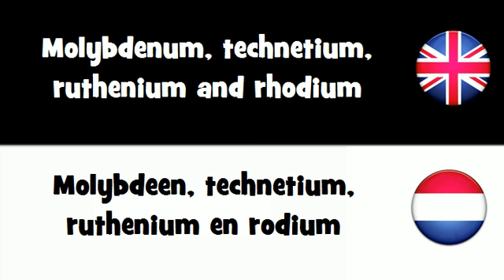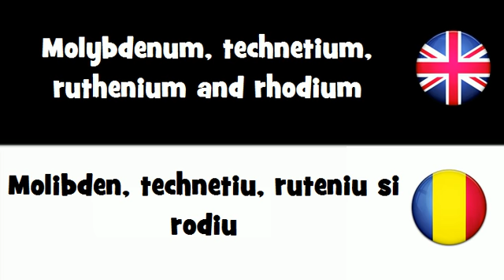SAY IT IN 20 LANGUAGES = Molybdenum, technetium, ruthenium and rhodium